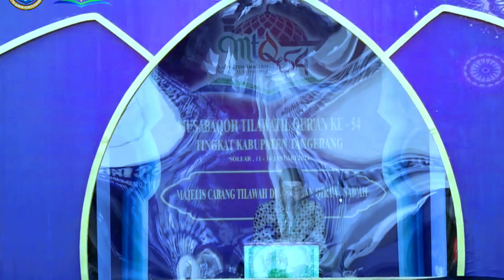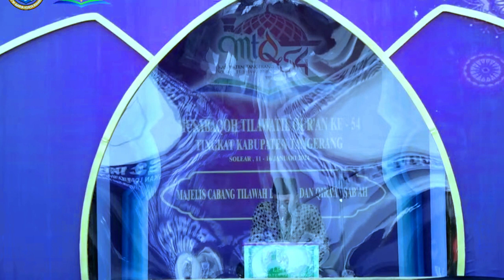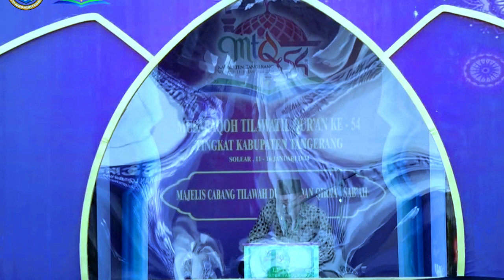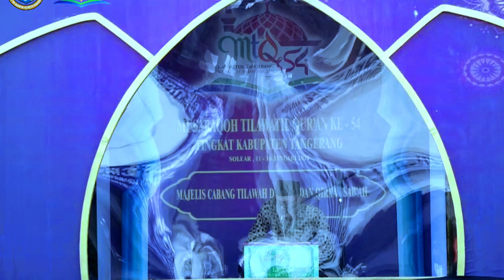Babak Final Cabang Qiroat Sab'ah // MTQ Ke-54 Kabupaten Tangerang Tahun 2024